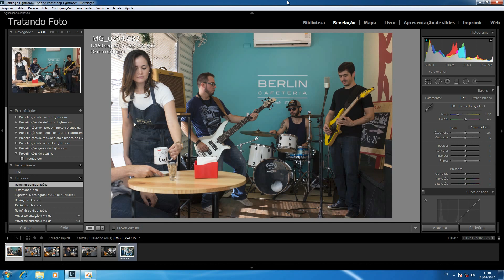Resetando as configurações de tratamento no Lightroom JOGO RÁPIDO #31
Nesse vídeo mostro a tecla de atalho para resetar as configurações de tratamento de uma foto no Lightroom.